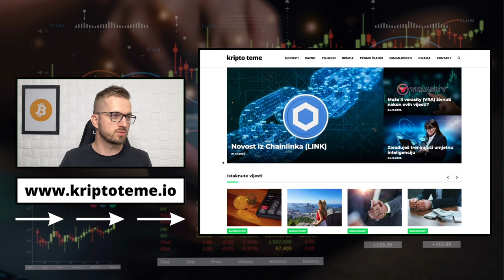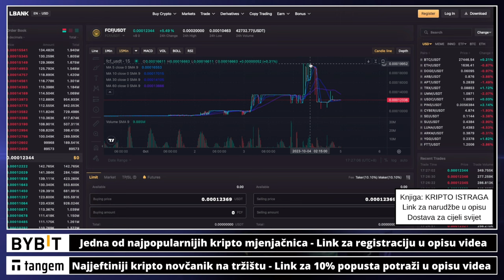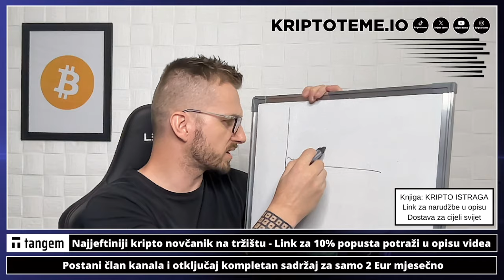OPET UZELI X2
Kriptovalute 💥 Pročitaj novosti

✅ SLUŽBENI LINKOVI

Pogledajte sada: ⤵️

kriptovalute
kriptovalute
KRIPTOVALUTE bitcoin
kriptovalute bitcoin